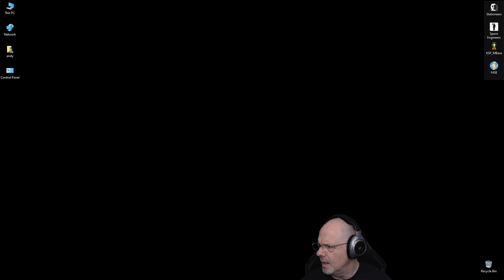Fallout 4 Alt. Start - Avoiding 🚫Main Story🚫: PT5 - Cleaning up the Wasteland !fo42024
Cleared out the fallons department store area, attempted the gunners plaza, but that was going to be nuts!  Instead, a school of ghouls was cleaned out.

This is an unedited video from my stream where I setup a brand new save for Fallout 4.